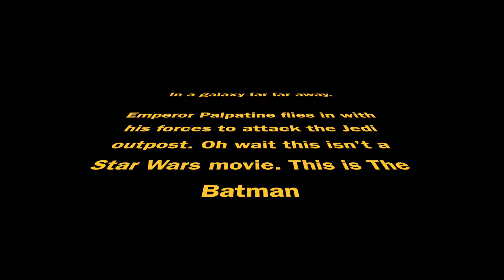Batman Stop Motion